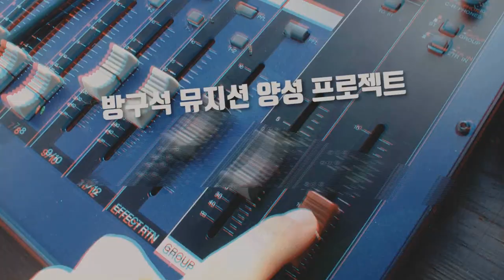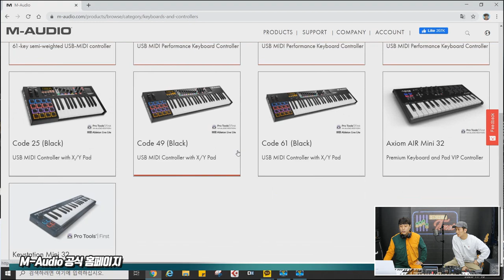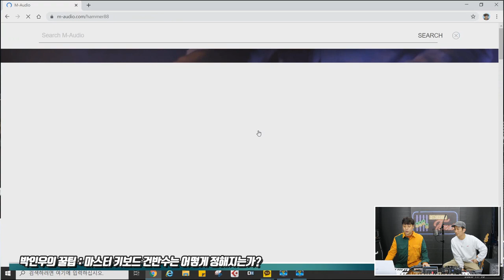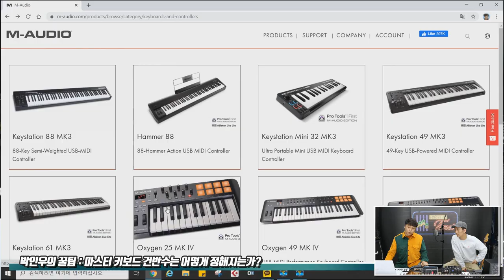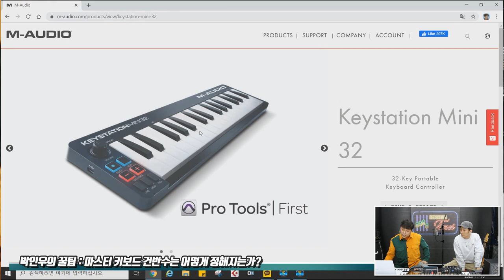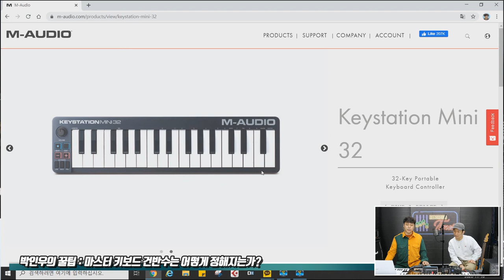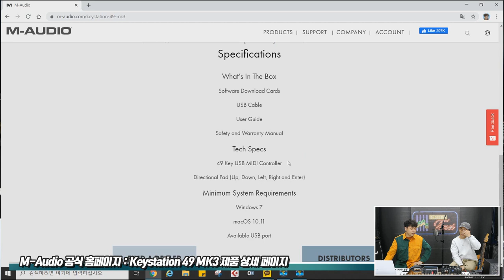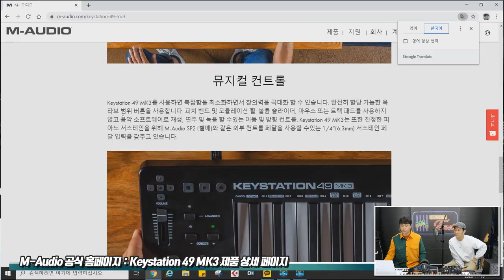[RecordingTimes 252회] M-Audio Keystation 49 MK3